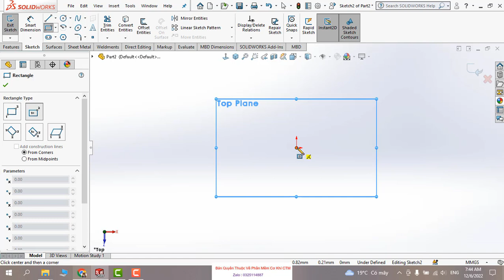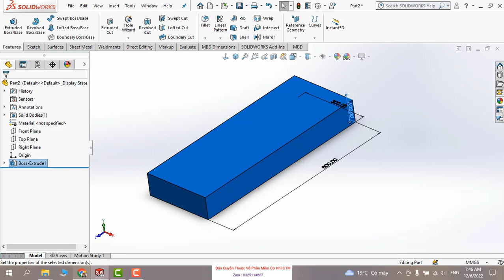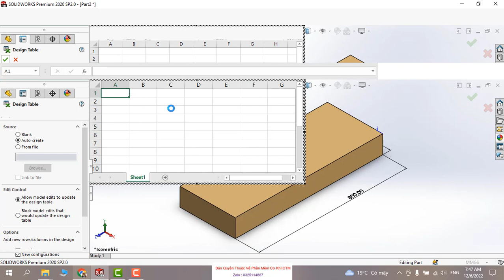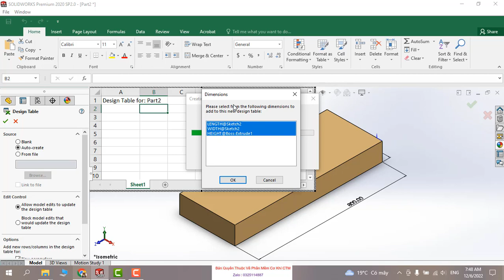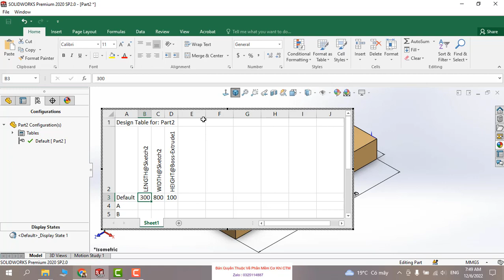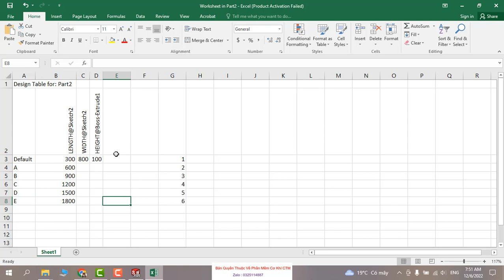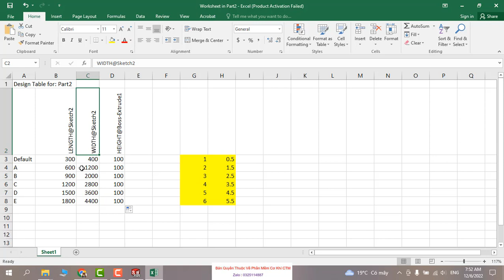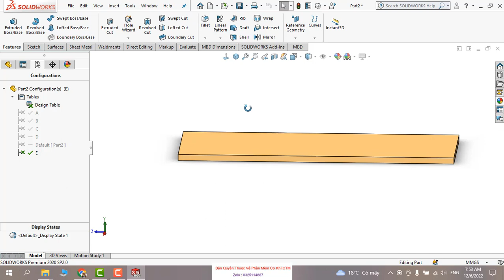Linking Data From Microsoft Excel A Solidworks Model # 23